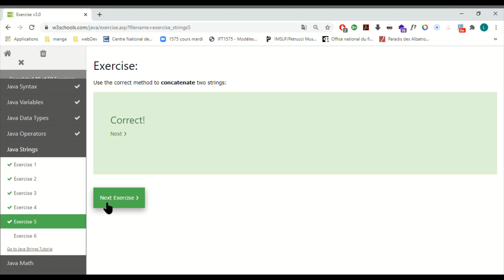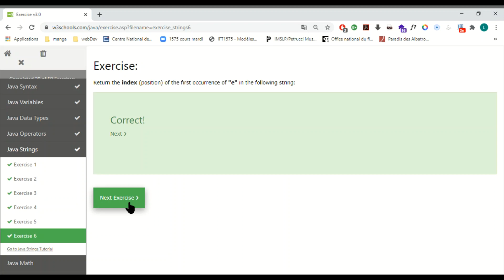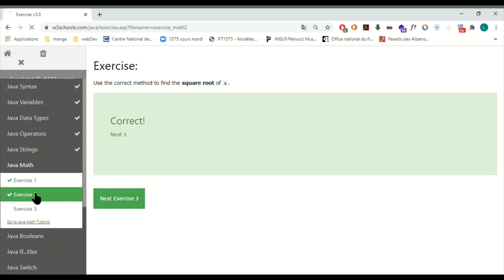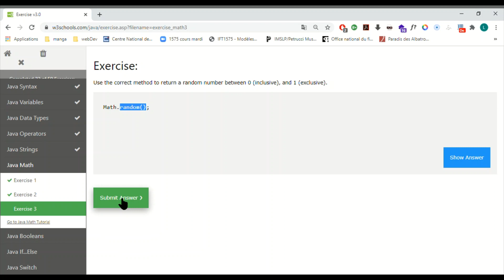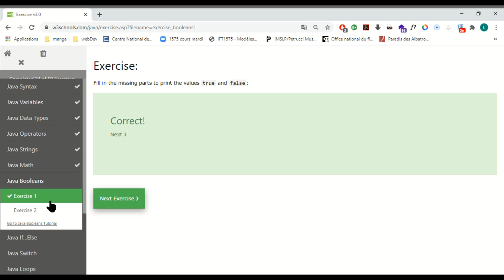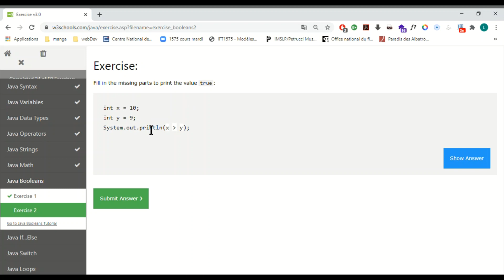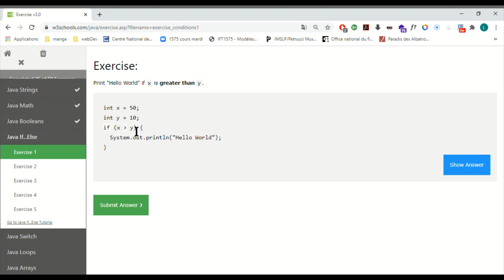Apprendre syntaxe java 4 - Archimaide TV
Nouvelles Videos Toutes les Semaines!!!

Merci aux auteurs de la vidéo originale!!